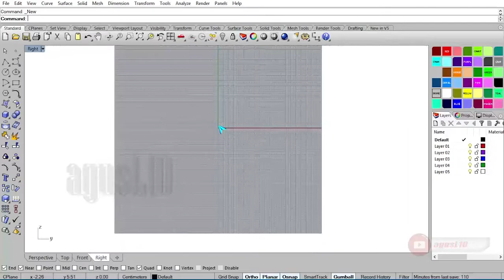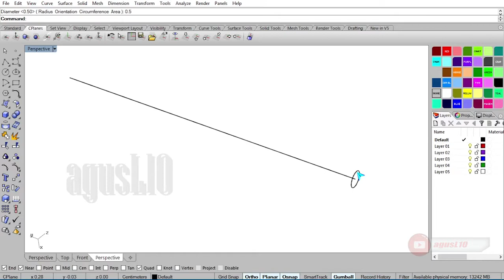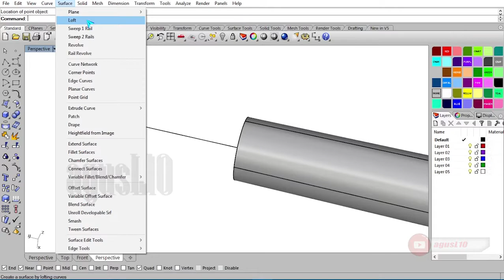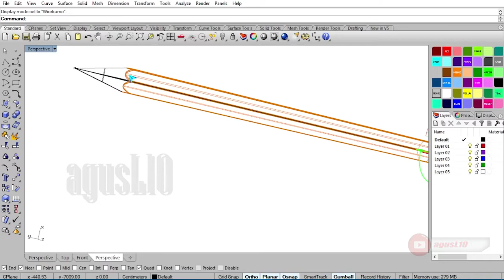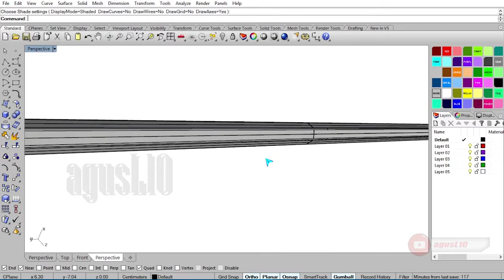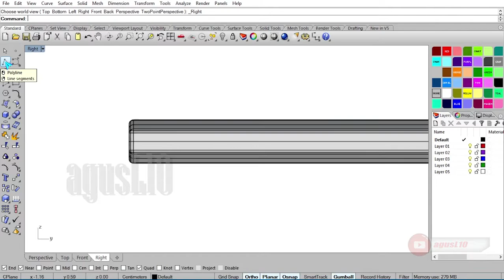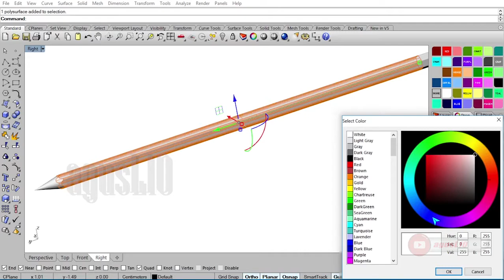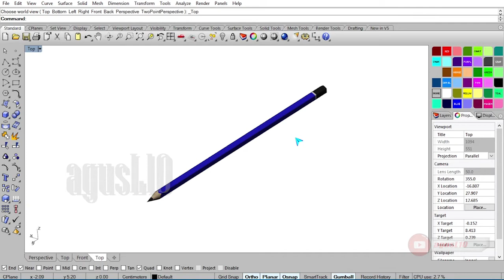Modeling Pencil | Rhinoceros bahasa indonesia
Halo buat kalian teman teman yang mau belajar Program dengan menggunakan Powermill
Saya telah membuat beberapa tutorial nya di Channel Youtube saya.
Terimakasih :)